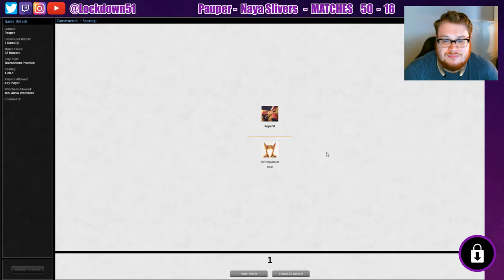WE GOT THEM!...Maybe - Naya Slivers VS Burn | PAUPER | MTGO League Practice